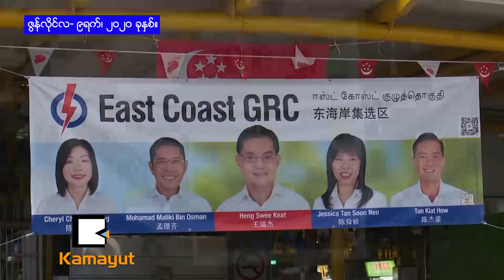“စည်းရုံးရေး နောက်ဆုံးရက်ပါ”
စင်ကာပူနိုင်ငံမှာ ဆက်လုပ်နေတဲ့ သောကြာနေ့အထွေထွေရွေးကောက်ပွဲမှာ ကိုယ်စားလှယ်လောင်းတွေဟာ စည်းရုံးရေးကာလနောက်ဆုံးရက်ဖြစ်တဲ့အင်္ဂါနေ့က မဲဆန္ဒရှင်ပြည်သူတွေနဲ့ အလုပ်များတဲ့အစည်းအဝေးတွေ လုပ်ခဲ့ကြပါတယ်။